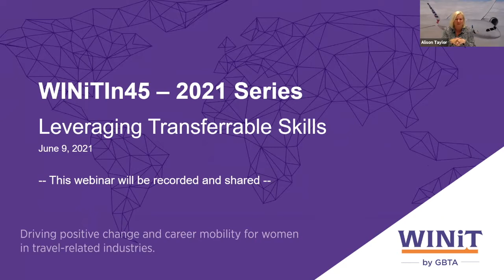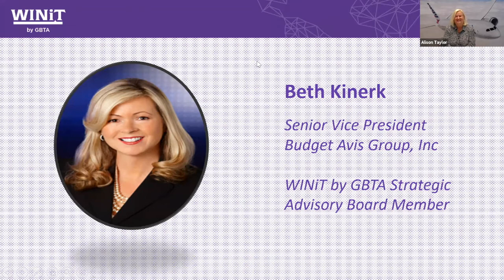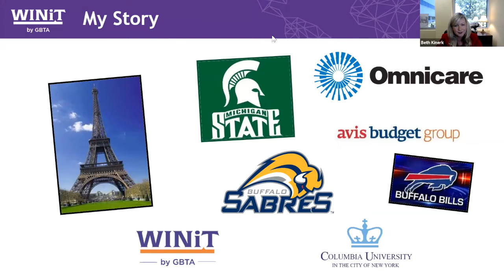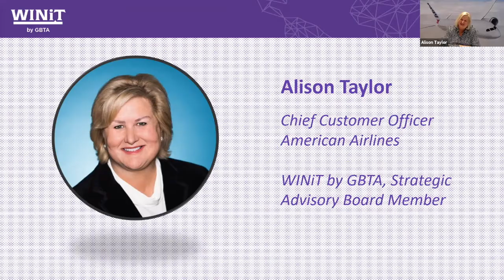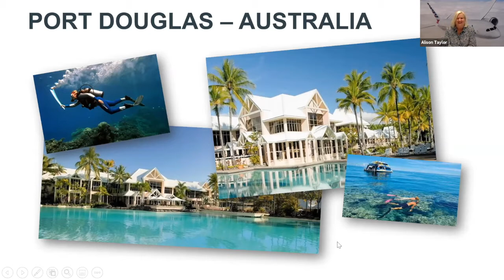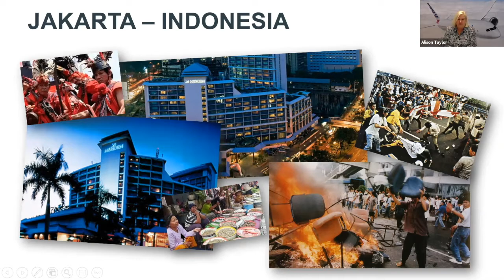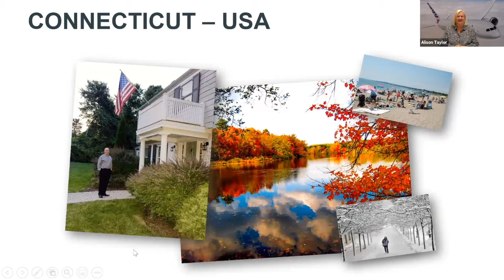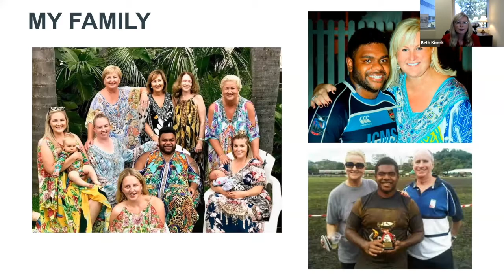WINiTIn45 2021 Series - Leveraging Transferable Skills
Speakers:
Alison Taylor, Chief Customer Officer, American Airlines
Beth Kinerk,  Senior Vice President of Sales at Avis Budget Group

We all have transferable skills that are more important to leverage now than ever before.  Industry leaders will share how they leveraged their skills to successfully navigate from one industry to another – from hotel to airline and from a pharmaceutical company to a rental car company.